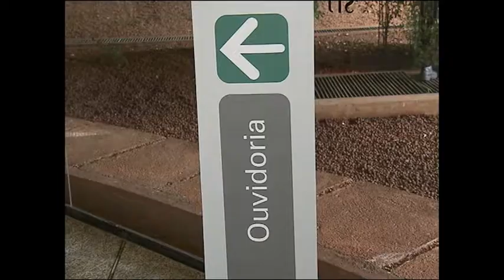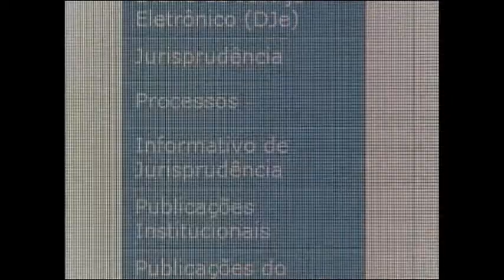Justiça Agora - STJ Atendimento ao Cidadão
Conheça o Serviço de Atendimento ao Cidadão do STJ, onde é possível tirar suas dúvidas de onde estiver.